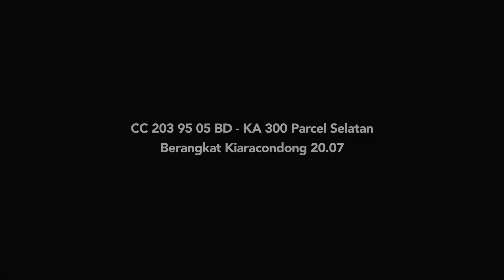KA Parcel Selatan berhenti dan berangkat dari Stasiun Kiaracondong [21/01/2023]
CC 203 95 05 BD berdinas KA 300 Parcel Selatan berhenti dan berangkat dari Stasiun Kiaracondong.